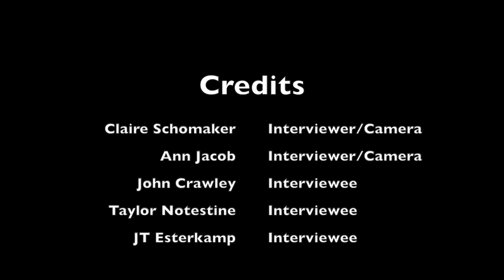Getting the Flu Shot